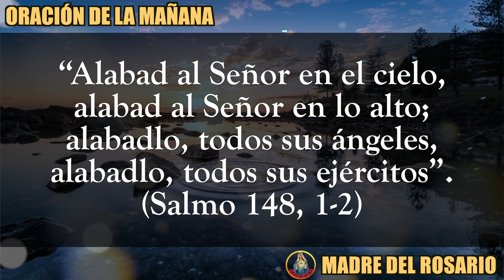ORACIÓN DE LA MAÑANA - LUNES O8 agosto 2022